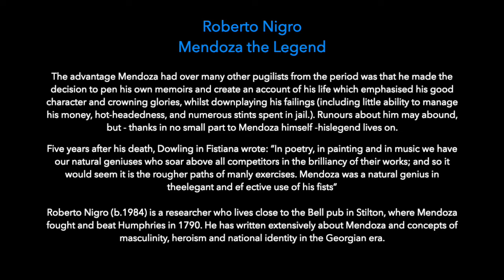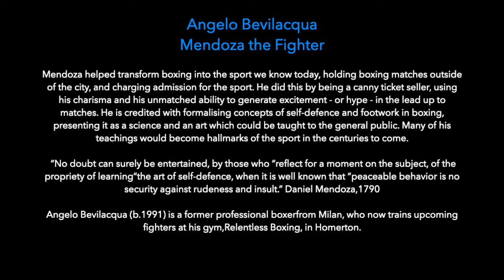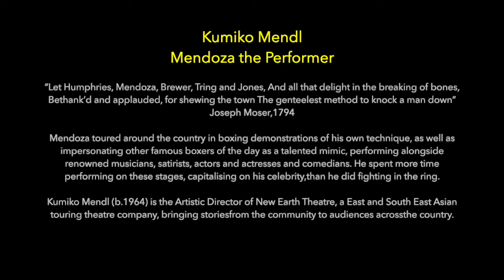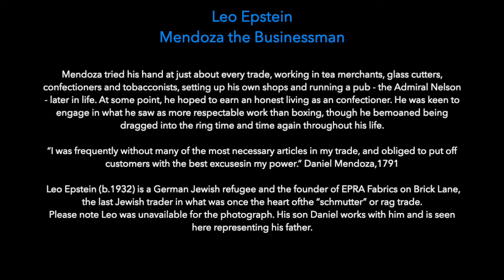Mendoza Through the Ages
As part of our project Mendoza Mania supported by the National Heritage Lottery Fund we had our first immersive exhibition on boxer Daniel Mendoza in September at Paradise Gardens outside Mendoza's house. See some of the wonderful photos created by Virginia Orr of our Mendoza Mania participants and how Daniel Mendoza inspired them. See more on the projects very own website.